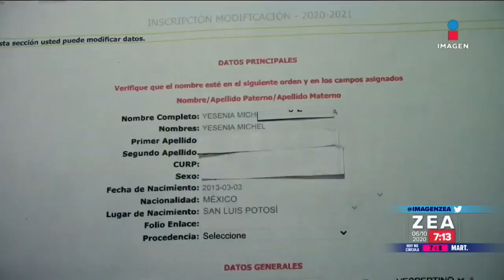Niña de 7 años gana amparo y SEP deberá darle una televisión para estudiar | Noticias con Paco Zea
Tras negarle la inscripción al ciclo escolar debido a su falta de recursos, este niña de siete años ganó un amparo y ahora la SEP tendrá que proporcionarle una televisión para que pueda tomar sus clases.